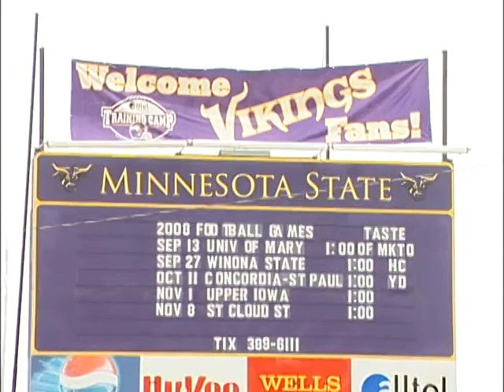Eric Gullickson Resume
Sports Anchor/Reporter Resume Tape by Weekend Sports Anchor in Mankato, Minnesota.